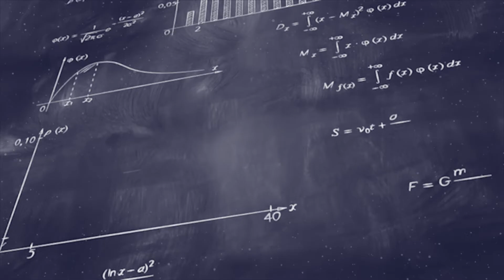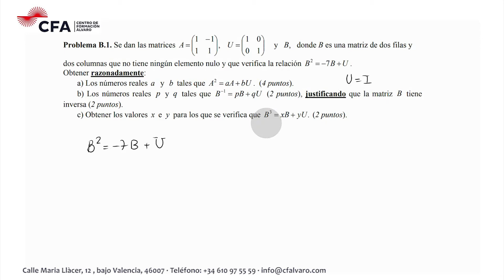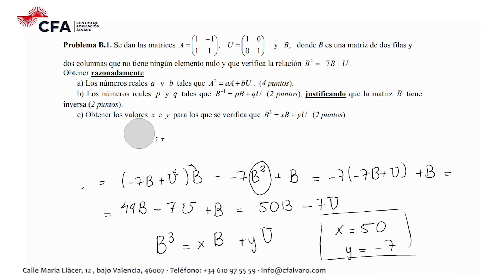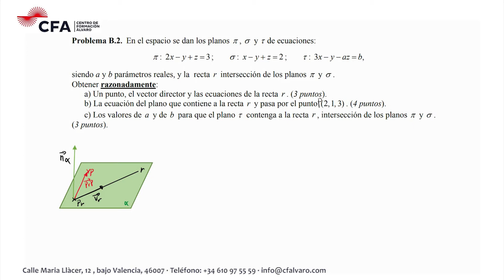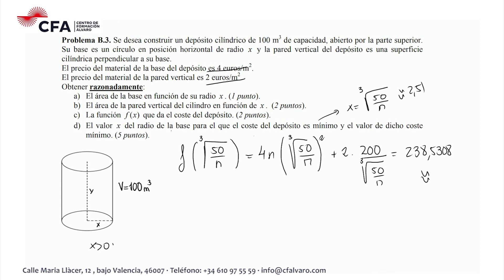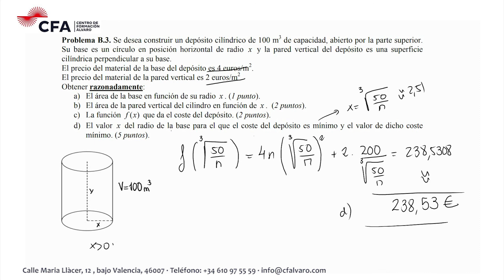🚀MATEMÁTICAS II selectividad PAU SEPTIEMBRE 2012 ▶️Comunidad Valenciana ✔️OPCIÓN B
Examen de Selectividad Matemáticas II Ciencias PAU Septiembre 2012 (convocatoria extraordinaria)

PROBLEMA 1 ▶️ 00:00
PROBLEMA 2 ▶️
PROBLEMA 3 ▶️